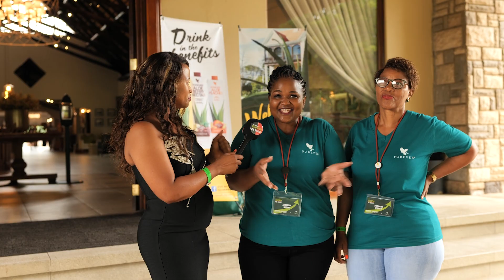Managers Convention HIGHLIGHTS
Our FBOs are always looking forward to taking part in this yearly event. Managers Convention is full of recognition, training, motivation, and fun.